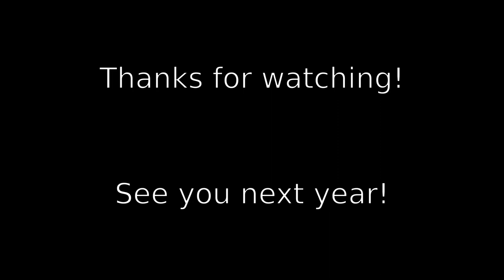Raftapalooza at Lakefest 2014 - rerender - kayaking Winnipesaukee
Still learning KDEnlive and I am not happy with any of the transitions in the first version.  Yanked em all.  Still not happy with this version.